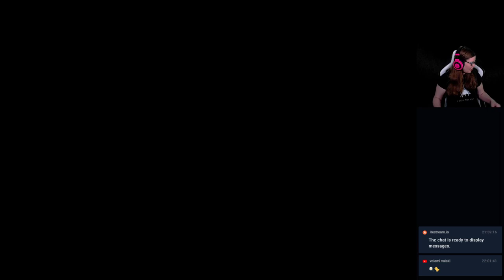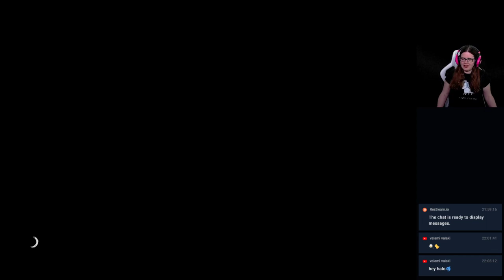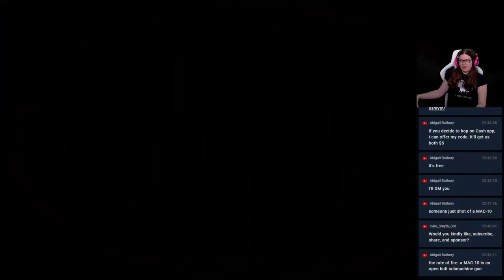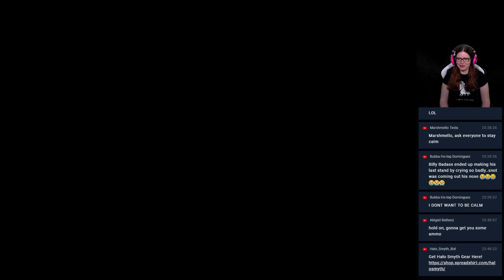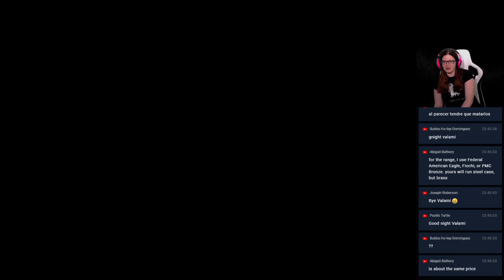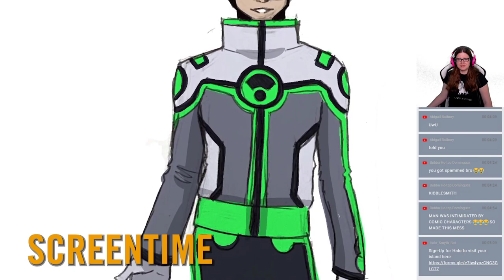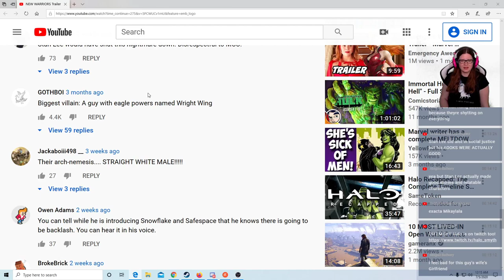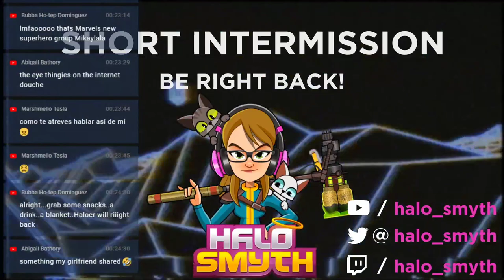Let's Play! Horizon Zero Dawn - Part 3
NEW STREAMING SCHEDULE
Sunday - 8PM EST - 11PM EST
Monday - No Stream
Tuesday - 9PM EST - 12AM EST
Wednesday - No Stream
Thursday - 9PM EST- 12AM EST
Friday  - 9PM EST - Whenever
Saturday - 9PM EST - Whenever

RULES
1. No Racism of any kind.
2. No [Sexual Harassment] in any way.
3. No Arguing/Name calling
4. No Spamming.
5. No Threats of any kind.
6.No excessive cussing/swearing.
7. No promoting anything/anyone.
8. No spamming.
9. No asking/giving out personal        information.
10. Do not exceed PG-13 in any way.

Be my Friend on PSN: halo_smyth

Help me improve the channel, buy equipment and commission artwork! (Donate $6.66 for jumpscare)

GROW THE COMMUNITY
If you like the channel the thing that helps the most is to share videos with your friends!